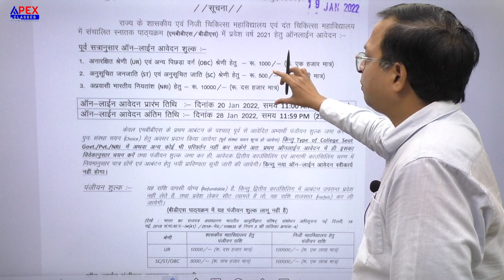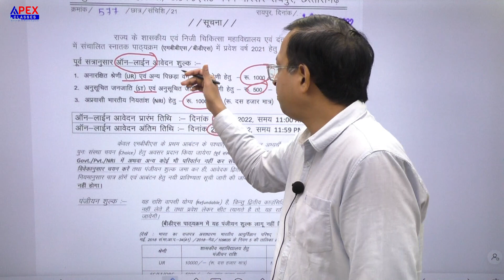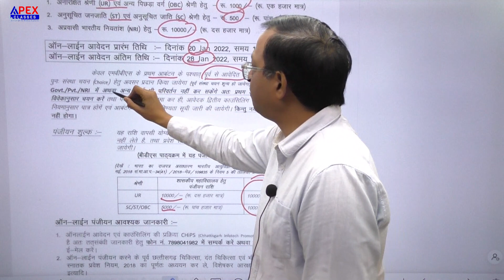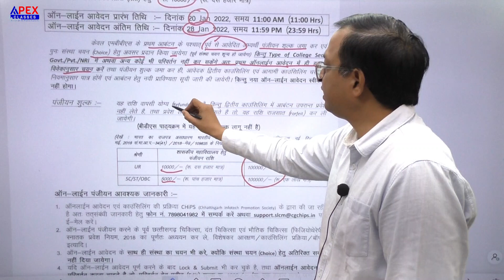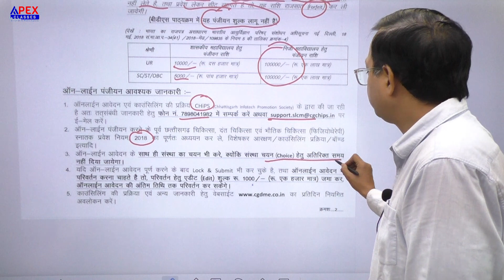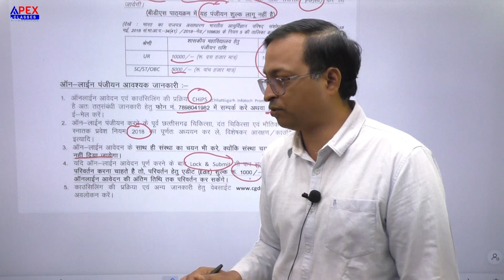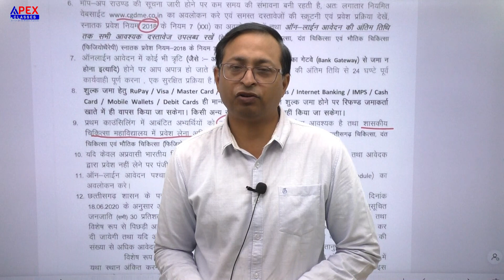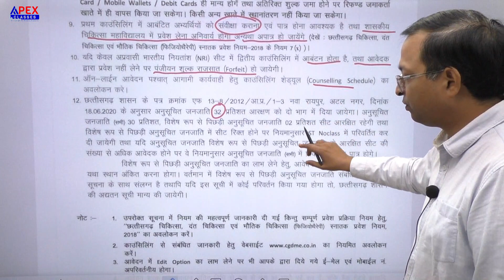अब इंतजार खत्म छत्तीसगढ़ NEET -2021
Information about CG NEET COUNSELLING.
FOR DETAIL INFORMATION JOIN MY TELEGRAM CHANNEL
NEET Biology